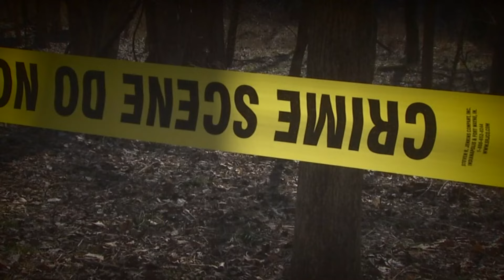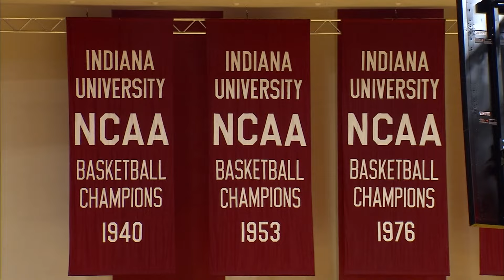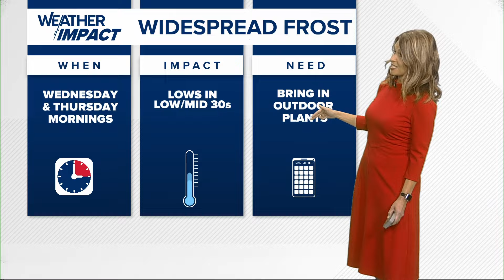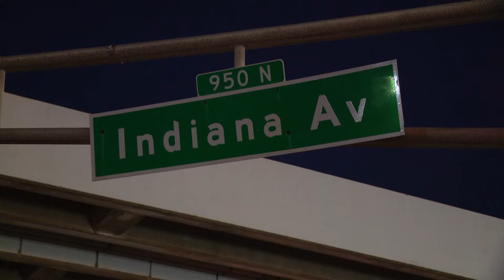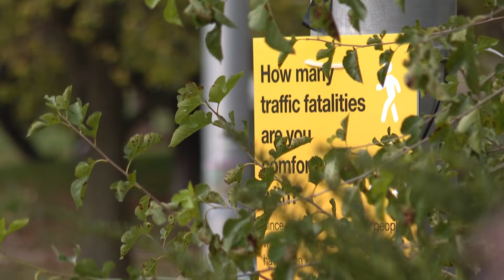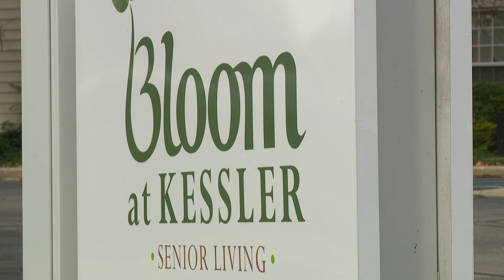13News Top Stories | 6 p.m., Oct. 15, 2024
Get caught up with the latest headlines from central Indiana on 13News at 6 p.m. on Tuesday, Oct. 15, 2024.